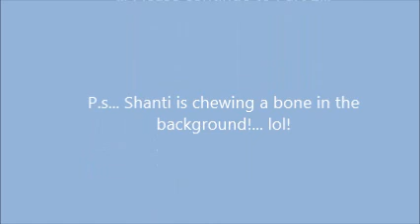Developing Orisha Spirituality Part 1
I am an eclectic, spiritually focused monastic Orisha priest, in search of Ultimate Spiritual Enlightenment and complete surrender/union with God/Orisha...
and this is my message...
Asiel)0(